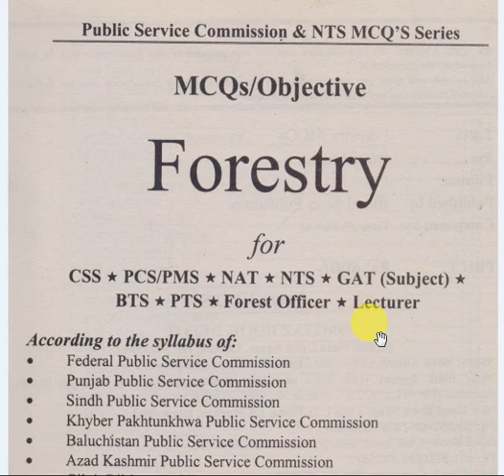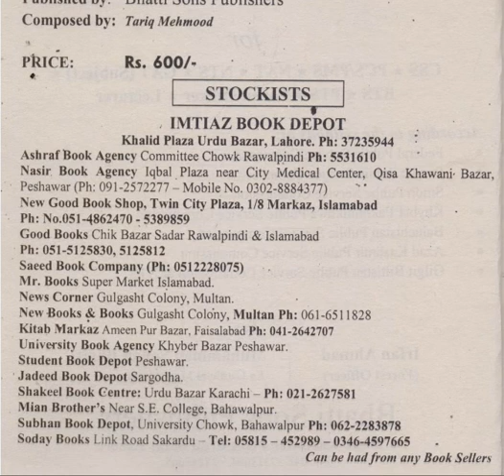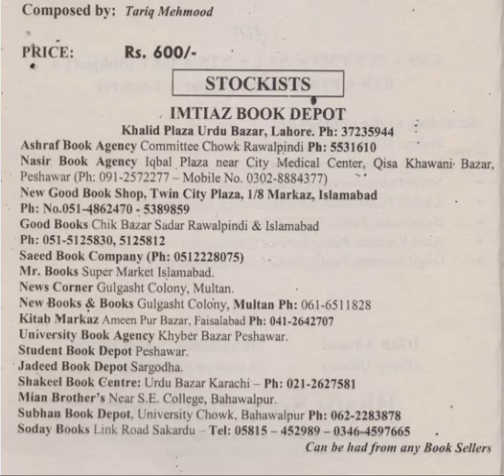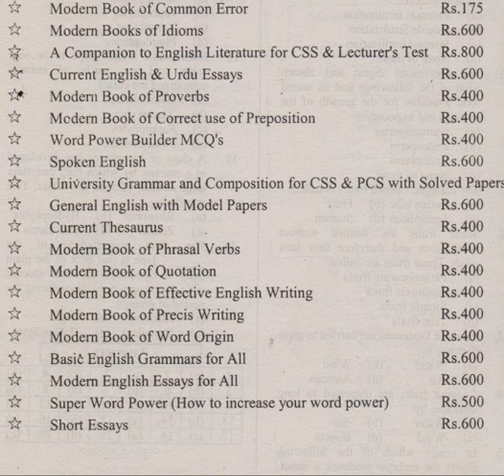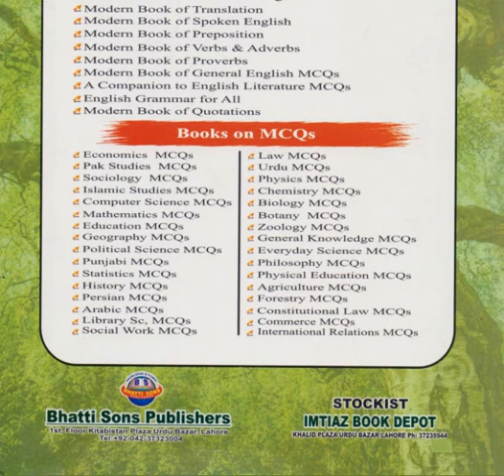MCQs Forestry Test Guide By M Sohail Bhatti